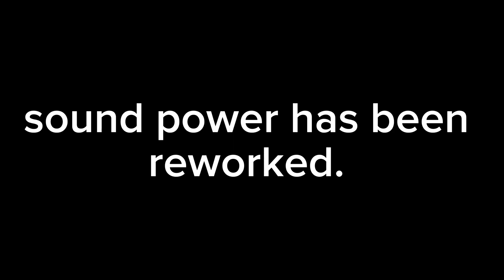sound power rework has been reworked 😅